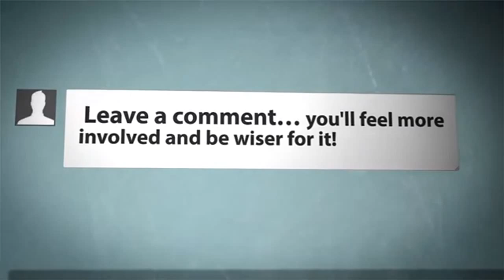Baby Arya In The Kitchen || Baby Hazel Games || Games For Kids || Fan FapTV